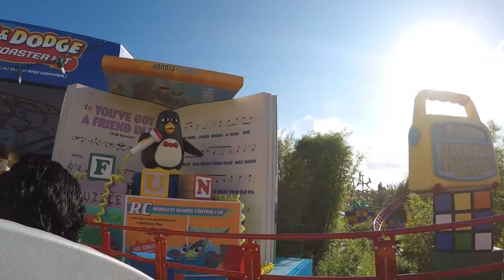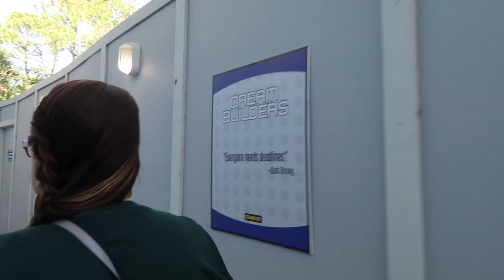We Lost It On Big Thunder Mountain! 😂😂😂 | Walt Disney World Vacation Day 5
(Scroll Down for more Disney Vaca Links!)

This was our Best Friend Disney trip because after four kids (each), we wanted/needed (haha!) a magical mom break! We stayed at Disney's Beach Club resort during the fall, one of our favorite times to go!

Today we were back over at Magic Kingdom for a delicious breakfast at Be Our Guest. We lost it on Big Thunder Mountain and got a mad case of the giggles. 😂😂😂  We had dinner at Kona Cafe at the Polynesian Resort and then took the monorail back to Epcot to catch the fireworks. 😊

Thank you all so much for watching! Be sure to watch our August trip which was a first for us… traveling to Disney with a Baby!
Our family trip will be in late November, early December and we are so excited to be back during Christmas time at Disney!
Lv, Go Team Fam